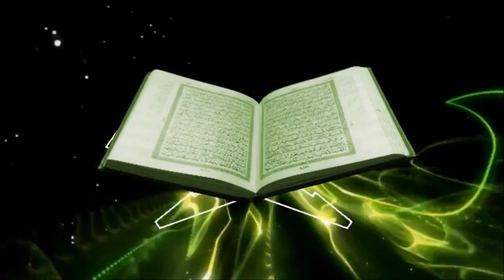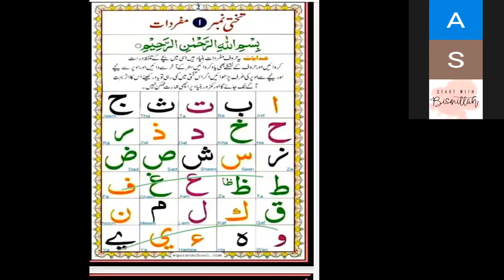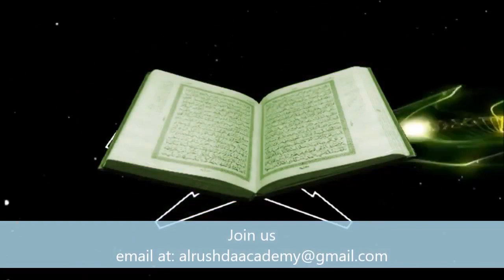Lesson 1 MAKHARIJ PRACTICE